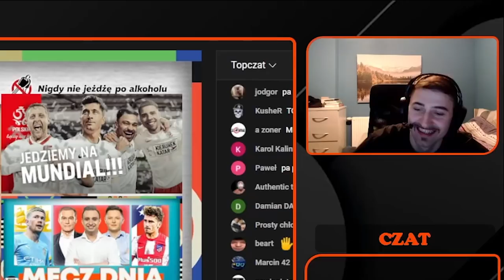Paris Platynov TURNIEJ DZWONIENIA NA KUKURYNY #2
Pozdro